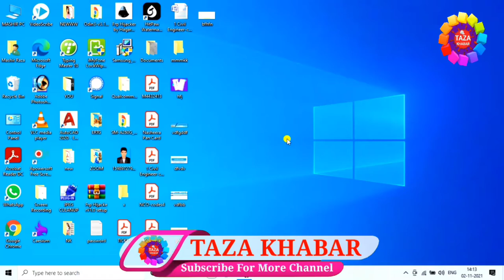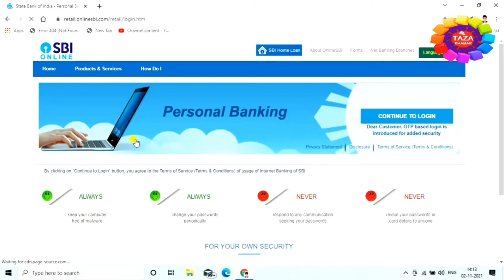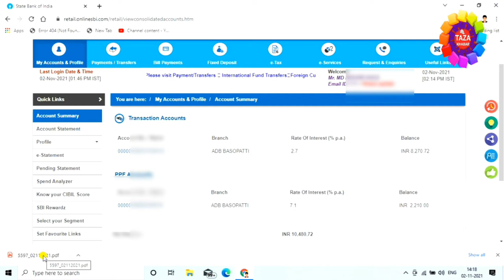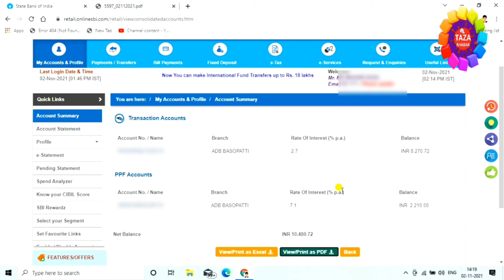SBI Bank Account me Kitna Interest 📑 बैंक अकाउंट में कितना इंटरेस्ट मिलता है ऐसे जाने👈 By Raza 👌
is video me aap ye dekhenge ki kaise ye check kiya jata hai ki bank account me kitna interest mil raha hai sarkar ke taraf se. mai aap ko iss video me details se bataya hu agar aap iss video ko last tak dekh lete hi to ap ko koye aur video dekhne ki jaryrat nhi hogi. kyou ki mai aap ko iss video me step-by-step bataya hu ki kaise aap ye dekhenge ki aap ke bank account me kitna interest mil raha hai...
Dosto agar y video aap ko pasand aaye to video ko like kar dijiye aur ha agar aap mere channel pe naye hai to cannel ko subscribe karna na bhulega ktou ki mai apne channel pe par day naya-2 video upload karta hu aur aap ko mere video se jarur jankari milegi. thanx for watching...

tags for reference : bank interest kitna milta hai,interest kitna milta hai bank me,state bank of india me kitna interest milta hai,sbi me kitna interest milta hai,aap ke account me kitna interest milta hai,kitna interest milta hai sbi account me,sbi me account kaise open kare,sbi me khata kaise khole,sbi me account kaise khole,state bank of india me account kaise open kare online,state bank of india me account kaise khola jata hai,kya tarika hai interest check karne ka,kaise interest check kare online,sbi interest check kaise kare,kya tarika hai sbi interest check karne ka,interest chck kaise kare,kaise sbi ka khata khole,internet banking kaise open kare,sbi internet banking kaise khole,sbi internet banking kaise open kare,kya tarika hai sbi internet banking open karne ka,kaise interest check kare,account me kitna interest,sbi interest,sbi internet banking,sbi account open,sbi account online open,sbi me khata kaise khole,sbi me account open kaise kare,kya tarika hai sbi me account oprn karne ka,kaise sbi me balance check kare,account me balance kaise check kare,kitna balance hai account me kaise check kare,zoom,zoom channel,taza,taza khabar,raza,engineerraza,engineer raza,interest,interest check online,interest check kaise kare,how to check sbi account interest

Engineer raza